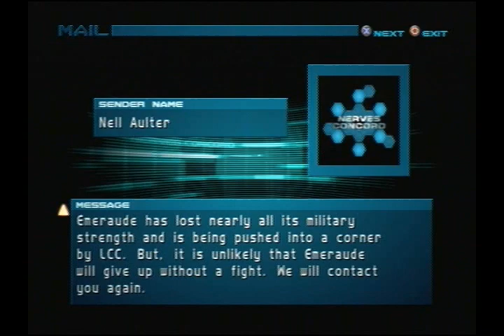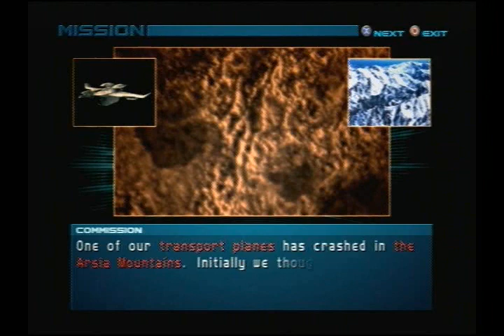SciFiVersus| ARMORED CORE 2 P18 ["Cold Discomfort"]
(READ DESCRIPTION) Armored Core 2, Session 4: Parts 16-20
Armored Core 2 returns after a long hiatus with more AC fights than ever before!  I mean, DAMN, I'm practicaly tripping over these encounters now.  Also I learn a painful truth; Play even a little Armored Core 3, and your Armored Core 2 skills WILL go to crap.

Game:  Armored Core 2
Genre:  Third Person Shooter, Mecha Action
Format:  Sony Playstation 2 [PS2]
Developer:  FROM Software
Release Date:  JP August 3, 2000/ NA October 24, 2000/ EU March 23, 2001
Ports:  None